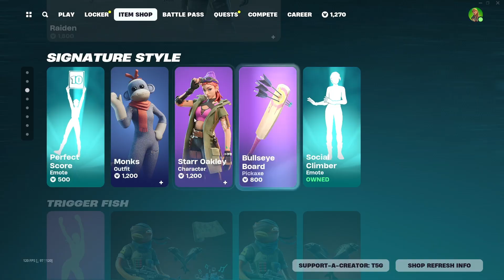Fortnite New!!! Perfect Score Emote + More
We got the new Perfect Score Emote as well as we got some of the other cosmetics including Lego Fortnite, Fortnite Festival, Giant Chicken Skin, and Rocket Racing still in the shop.

Mouse 1

Mouse 2